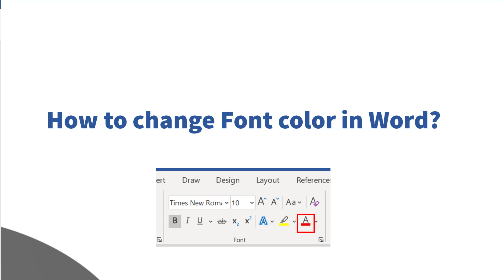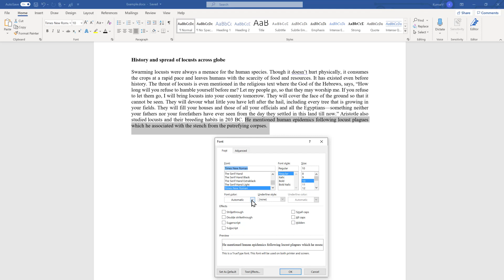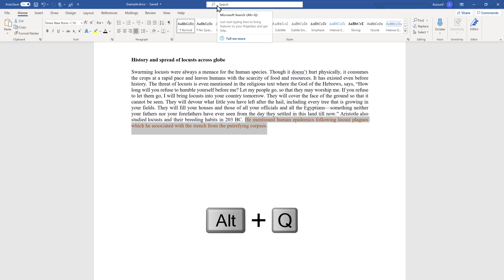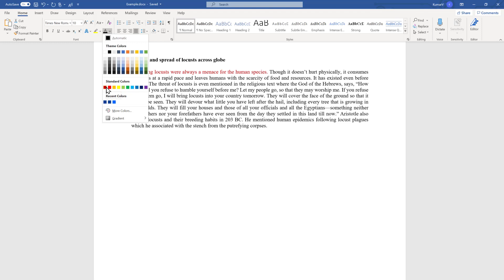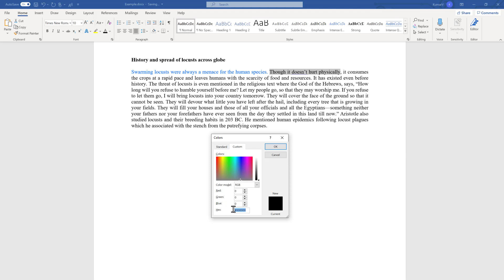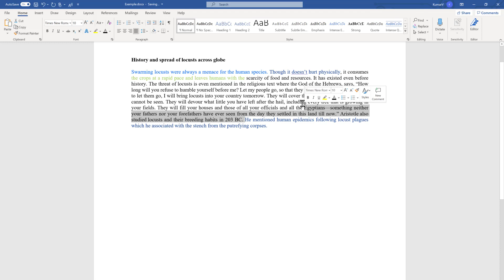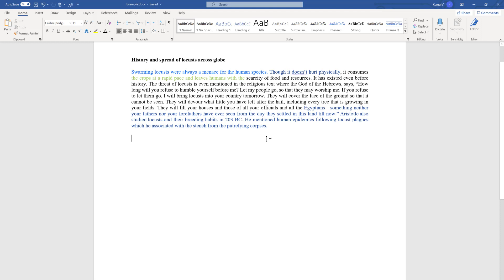How to change font color in word 2019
This is an educational video in Hindi demonstrating How to change font colour in word 2019. Discussion is done in Microsoft 365 or Office 2019.

Topics are summarized as following:

00:00 Introduction
00:50 How to change font color in MS word / How to change automatic font color in word / First method
01:35 How to change font color in  Microsoft word / Second method
02:10 How to change automatic font color in Microsoft word / Third method
02:55 How to change automatic font color in Microsoft word / Fourth method
04:00 Various way of Changing Color code
04:40 Standard Color Code in Word
05:00 Hexadecimal color code in word / Hexa color code in word
05:50 RGB color code in word
06:20 HSL color code in word
07:00 Conclusion